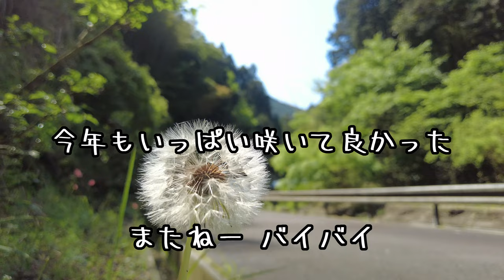【エビネ】いっぱい咲いていたよ 2024年4月 自生地 エビネラン 山野草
こんにちは、カブです。
エビネを見に行ってきました。
2024年4月28日

今回で３回目になります。
今年もいっぱいエビネが咲いていて良かったです。

カブのトコトコにお越しいただきありがとうございます(^_^)/
 まだまだ、勉強中です。
これからも、どうぞよろしくお願いいたします。 By　カブ

☆音源の利用
YouTube オーディオライブラリ
有料動画編集ソフト　 Wondershare　Filmora
効果音ラボ

☆イラスト・動画素材等の利用